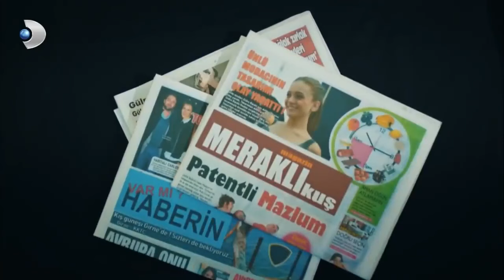Gülru Artık Gülfem Sipahi Oldu - Güllerin Savaşı Özel Klip